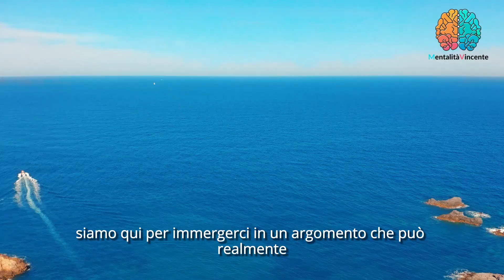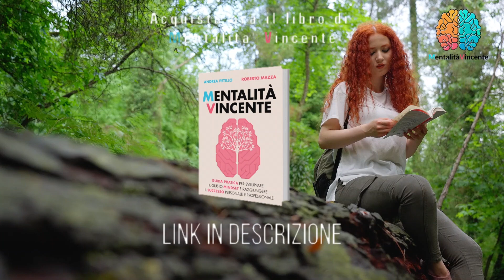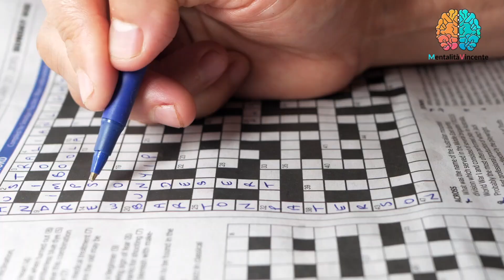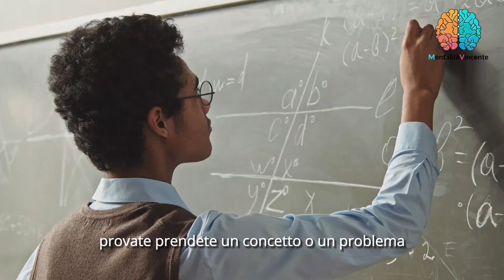Il PENSIERO LATERALE - Come SVILUPPARE Abilità di PROBLEM SOLVING Innovative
🚀 Benvenuti nel nostro coinvolgente viaggio nel mondo del pensiero laterale! 🤔💡 Scopri come sviluppare abilità di problem solving innovative con il nostro ultimo video su YouTube: "Il PENSIERO LATERALE - Come SVILUPPARE Abilità di PROBLEM SOLVING Innovative"!

🧠💪 Imparerai strategie uniche per stimolare il tuo pensiero laterale, sbloccare la creatività e affrontare le sfide con approcci freschi. Segui il nostro esperto mentre condividiamo segreti e tecniche per trasformare i problemi in opportunità!

🎓 Approfondiremo concetti chiave del pensiero laterale, offrendoti un'esperienza educativa coinvolgente e pratica. Svilupperai competenze che ti guideranno nell'innovazione e nella risoluzione creativa dei problemi.

🚀 Pronto a scoprire il tuo potenziale di pensiero laterale? Non perderti questo video entusiasmante!

Grazie per essere parte della nostra community di apprendimento e crescita! 🌐